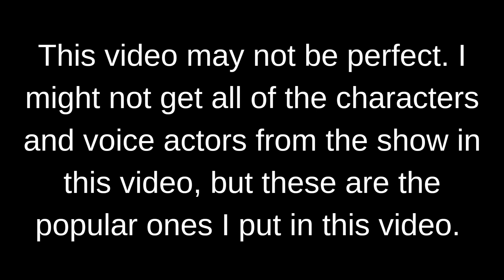Characters and Voice Actors - Super Robot Monkey Team Hyper Force Go!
I should've put the names of the voice actors and their characters, but here is the list down below of the voice actors and their characters:

1. Greg Cipes - Chiro
2. Kevin Michael Richardson - Antauri
3. Tom Kenny - Hal Gibson
4. Kari Wahlgren - Nova
5. Clancy Brown - Otto
6. Corey Feldman - SPRX-77
7. Ashley Johnson - Jinmay
8. Mark Hamill - Skeleton King
9. James Hong - Mandarin
10. Hynden Walch - Skull Sorceress/Valeena
11. Bruce Campbell - Captain Shuggazoom
12. Tara Strong - Alliana
13. Meredith Salenger - Aurora Six
14. Keone Young - Super Quasier
15. Tom Kenny - Johnny Sunspot
16. Scott Menville - Slingshot
17. Greg Cipes - Glenny
18. Tom Kenny - BT